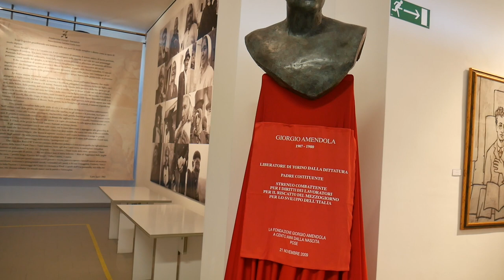Segni d'arte: Carlo Levi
Alla fondazione Giorgio Amendola una mostra sul pittore, scrittore e regista Giorgio Amendola, ne abbiamo parlato con Prospero Cerabona, presidente della fondazione.